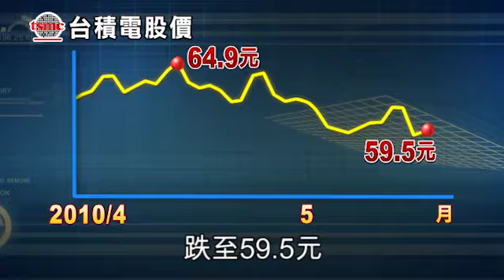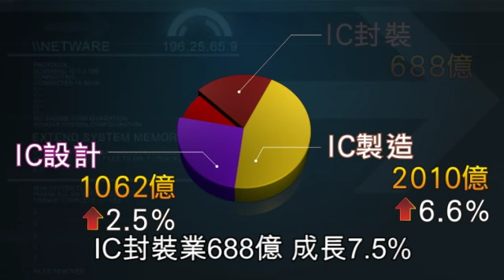NMA 2010.05.19 動新聞 晶圓代工封測股 買點浮現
晶圓代工封測股 買點浮現